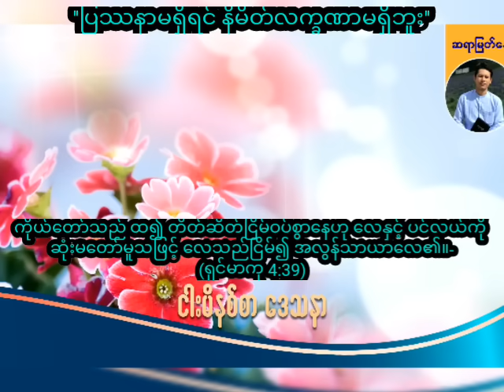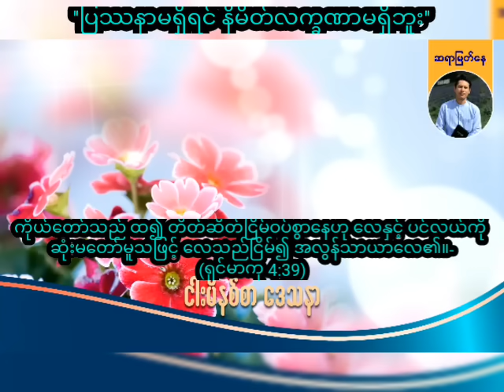''ပြဿနာမရှိရင်...နိမိတ်လက္ခဏာမရှိဘူး'' / Saya Myat Nay / 7.7.2024